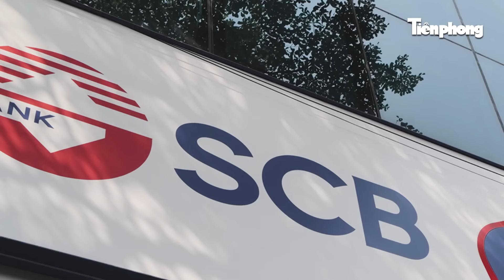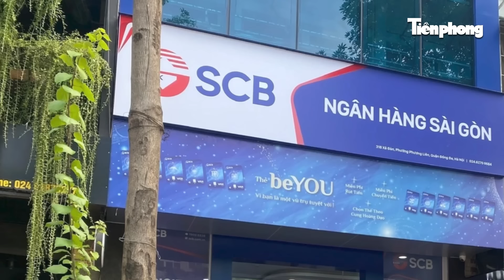Bà Trương Mỹ Lan đã ‘chuyển’ 1 triệu tỉ đồng trong 10 năm thao túng ngân hàng SCB đi đâu?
Tiền Phong News| Xin kính chào quý khán giả đang quay trở lại với những tin tức thời sự mới nhất trong 24h qua. Thưa quý vị! Trong phiên tòa xét xử bị cáo Trương Mỹ Lan và 85 đồng phạm trong vụ án sai phạm xảy ra tại Tập đoàn Vạn Thịnh Phát, Ngân hàng SCB và các đơn vị liên quan. Bà Trương Mỹ Lan bị cáo buộc cùng lúc 3 tội danh “Tham ô tài sản”, “Đưa hối lộ” “Vi phạm quy định về cho vay trong hoạt động của các tổ chức tín dụng”. Với số tiền rút được từ ngân hàng SCB trong hơn 10 năm qua là hơn 1 triệu tỷ đồng, bà Trương Mỹ Lan đã chuyển số tiền này đi đâu và sử dụng vào việc gì là câu hỏi nhận được nhiều sự quan tâm của dư luận tienphongnews tienphong tin tức